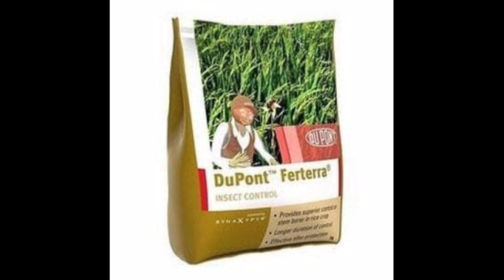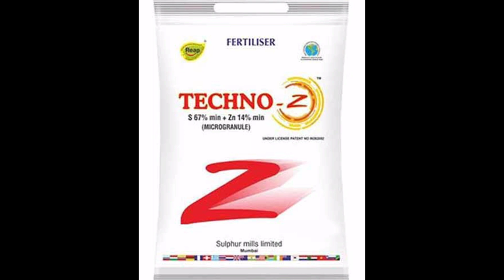अखिलेश ने योगी सरकार को किसानों से किए गए वायदे पुरा ना होने के लिए घेरा।।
किशन दोस्तों योगी सरकार उत्तर प्रदेश में किसानों को चुनाव के समय बहुत सारे वादे किए उन वादों में से किसी पर अभी तक कार्य शुरू नहीं हुआ चाहे बिजली माफी हो चाहे गन्ना पेमेंट को लेकर के हो चाहे गन्ना मूल्य निर्धारण के लिए हो चाहे खाद प्रबंधन के लिए हो वह सारे वादे किए गए थे लेकिन अभी तक उन पर कम नहीं हुआ सरकार भी ध्यान नहीं दे पा रही है इसीलिए कुछ दिन पहले अखिलेश यादव जो पूर्व मुख्यमंत्री उत्तर प्रदेश के रहे हैं उन्होंने योगी सरकार को घेरा और कहा किसानों से किया गया वादा सरकार जल्दी पूरा करें चुनाव के टाइम बहुत बड़े बड़े वादे सर कार्य करती हैं फिर किसानों को भूल जाती हैं पिछला पेमेंट भी अभी नहीं पूरा हो पाया है और ना ही गन्ना मूल किसानों को लागत के हिसाब से मिल रहा है और खाद की किल्लत पूरे प्रदेश में महामारी की तरीके से फैली हुई है तो सरकार अगर किसानों पर ध्यान नहीं दे पा रही है तो किसान परेशान होगा किसान परेशान होगा तो देश परेशान हो जाएगा सरकारें किसानों पर ध्यान दें तो अब विपक्ष किसानों के पक्ष में बात करना शुरू कर दिया है हो सकता है सरकारों के काम तक जो रह जाए और किसानों का पिछला पेमेंट मिल जाए और गन्ना मूल्य लागत के हिसाब से बढ़ोतरी लग जाए